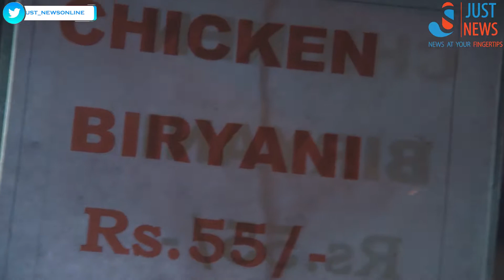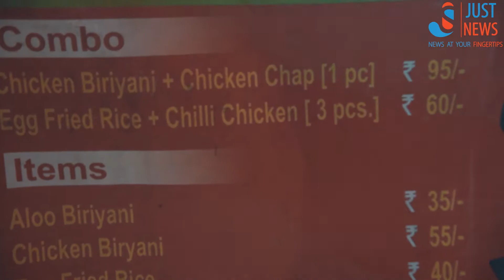মাত্র ৫৫ টাকায় দারুন কোয়ালিটির চিকেন বিরিয়ানি!। Poco's Kitchen| Pocket Friendly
চিকেন, আলু আর হলদে রেশম চাল! জমজমাট চিকেন বিরিয়ানির সেরা পকেট ফ্রেন্ডলি ঠিকানা Poco's Kitchen!
বাগুইহাটি কাঁপিয়ে দিচ্ছে এই দোকানের ফ্রেশ বিরিয়ানি।
জেনে নিন!